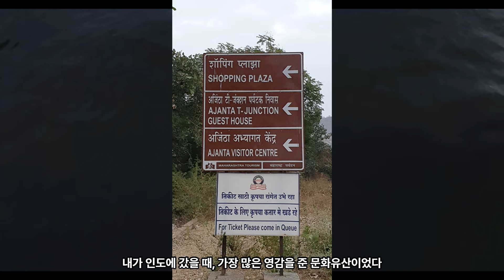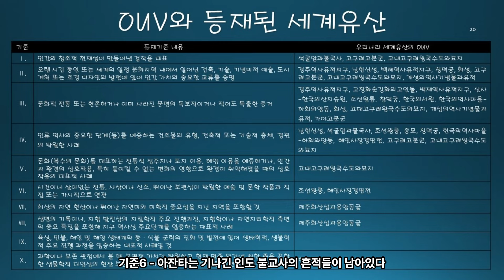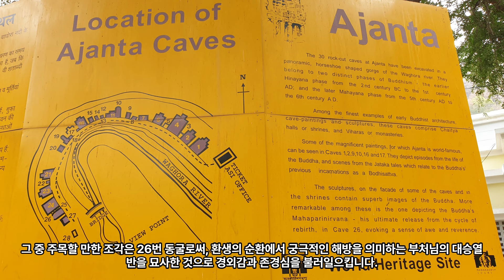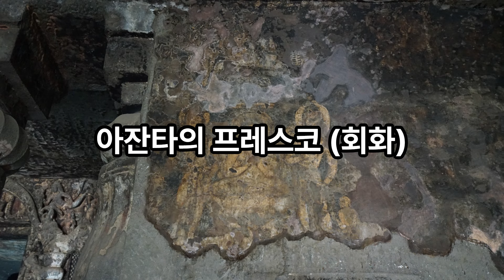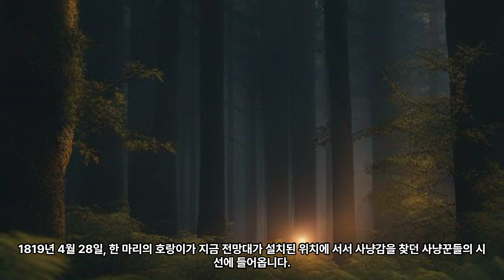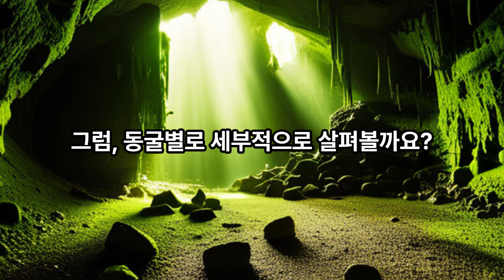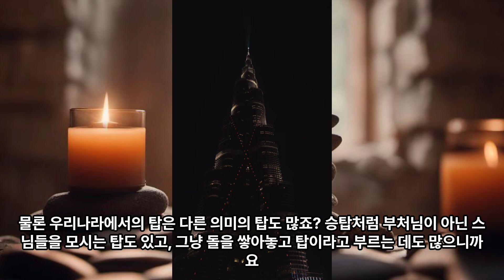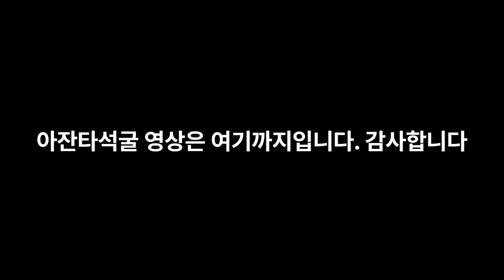우리가 알고있는 불교는 무엇인가? 의문을 던져준 정글 속 세계유산 인도 아잔타석굴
00:00:00 우리가 알고있는 불교는 무엇인가?
의문을 던져준
정글 속 세계유산
아잔타 석굴 (Ajanta Caves)
00:00:05 세계유산으로서의 아잔타석굴
00:00:08 이 불교석굴 승원은 인도 마하라슈트라 주 아우랑가바드 근방에 있다
00:00:13 내가 인도에 갔을 때, 가장 많은 영감을 준 문화유산이었다
00:00:17 우리나라의 불교유산에 남아있는 다양한 모티브들의 기원을 찾을 수 있는 흥미롭고 매력적인 유적이다
00:00:22 기원전 2세기~1세기 경 초기 불교시대에 조성되었다가, 5세기~6세기 와까따까 왕조 (굽타시대) 의 후원 하에 30여개의 크고 작은 석굴들이 더 조성되고 내부에는 화려한 조각과 벽화로 장식되었다
00:00:36 이들 석굴들은 불교 예술의 걸작으로 손꼽히며, 이 때 제작된 아잔타 벽화와 조각은 당시 다른 지역의 종교예술에 큰 영향을 미쳤다
00:00:45 아잔타의 예술가와 장인들의 명성이 알려졌을 것이며,
다른 지역 왕조들이 앞 다투어 이들을 초대했을 것이다
00:00:51 세계유산으로 등재될 때, 문화유산 등재의 6가지 가치 중, 무려 4개에 해당 됨을 인정받았는데,
그 내용은 다음과 같다
00:01:00 기준1 - 아잔타는 독특한 예술적 성취이다
00:01:03 그냥 딱 봐도 걸작이라는 소리다
00:01:05 기준2 - 아잔타 양식은 인도와 다른 곳, 특히 자바까지 널리 퍼져 영향을 미쳤다고 설명한다.
00:01:11 난 아니라고 생각한다.
00:01:13 직접적인 영향은 자바까지일지는 모르지만, 우리나라의 불교사원에서 보이는 다양한 모티브에도 아잔타와 유사한 부분이 많이 보인다.
00:01:21 왜 아니겠는가?
00:01:23 불교는 우리에게 있어서 엄연히 외래종교였고, 그 종주국은 인도였는데.
00:01:28 물론, 실견하기 전에는 확인하기 어려웠지만,
직접 살펴보니 ‘아하!’하는 모습이 여기저기에서 많이 보인다
00:01:35 기준3 - 인도 역사에서 아주 중요한 두 순간과 일치하는 두 집단의 기념물이 있는 석굴의 총체는 인도 예술의 진화 과정을 보여준다.
00:01:43 그뿐만 아니라 인도 굽타 왕조와 이어진 왕조에서 불교 사회, 지적이고 종교적인 공간, 학교와 만남의 공간 등으로 기능한 역할을 설명해주는 뛰어난 증거이다
00:01:54 쉽게 말해, 석굴이 조성되었던 시기의 풍부한 고고학적 유산을 품고 있는 유적이라는 소리다.
00:02:00 기준6 - 아잔타는 기나긴 인도 불교사의 흔적들이 남아있다
00:02:04 즉 불교의 초기부터 쇠퇴까지 천년 이상의 흔적들이 고스란히 담겨있다는 소리다
00:02:09 인도 역사에서 아주 중요한 두 순간과 일치하는 두 집단의 기념물이 있는 석굴의 앙상블은 인도 예술의 진화 과정을 보여준다
00:02:18 그뿐만 아니라 인도 굽타 왕조와 다음 왕조에 걸쳐 불교계, 지성과 종교적 수행, 학교와 만남의 공간으로 기능했던 결정적 역할을 설명하는 빼어난 증거이다
00:02:28 석굴은 사히야드리 구릉지대의 숲 속 산골짜기에서 데칸 고원의 화산 용암이 흘러내려와 깎인 지역에 있으며, 아름다운 삼림지대에 자리 잡고 있다
00:02:37 부처의 일생을 묘사한 조각과 조각상을 포함한 뛰어난 석굴은
고전 인도 예술의 시발점으로 평가된다고 한다
00:02:44 굽이쳐 흐르는 와고라 강 위로 솟아오른 절벽의 측면을 깎아 만든 석굴 30개로 구성되는 아잔타 석굴은 기원전 200년부터 개굴 작업을 시작했지만, 엘로라 석굴에 밀려서 서기 650년에 작업이 중단되었다
00:02:58 석굴 사원 5개와 석굴 수도원 24개는 수도사와 장인 200여 명이 이용했을 것으로 추정하고 있다
00:03:04 이후, 아잔타 석굴은 잊혀갔으나 1819년 호랑이를 사냥하던 영국인이 다시 발견한 것이다
00:03:11 우리로 치자면, 절의 금당이 해당하는 대형탑이 안치된 차이티야(Caitya)는 말발굽 모양으로 솟은 출입구를 지나 암벽 쪽으로 연결되어 있다
00:03:20 평면도는 바실리카 양식을 재현하였다
00:03:23 잔교 (Pier) 는 기념물 뒤에서 의식의 절차상 걸어 다니게 하려고 중심축과 맞닿은 통로 쪽으로부터 중앙 회랑 (principal nave) 을 분리하였다
00:03:32 석굴 건축물은 목조 건축 양식에서 보이는 요소와 형태를 세밀하게 재현하였는데, 이런 세밀한 요소는 우리나라의 불교건축과도 유사한 모습을 보이는 부분이 있다
00:03:43 석굴의 또 다른 형태는 굽타 왕조와 굽타 이후 왕조 시기인 5세기와 6세기경에 만들어졌다
00:03:49 이전의 양식을 다시 사용하였지만, 건축 방식은 훨씬 다양해지고 폭넓은 양식을 채택하였다
00:03:55 장식은 다양한 조각품을 통해 화려함의 극치를 보여준다
00:03:59 인간으로서의 부처가 표현되었는데, 석굴의 정면과 내부에 잘 나타나 있다
00:04:04 다양한 감성을 표현한 벽화는 아잔타의 가장 뛰어난 예술적 업적이라는 평가를 받는다
00:04:09 굽타 왕조의 영향을 많이 받은 아잔타의 예술은 가장 높은 경지에 이르렀다고 하는데, 유연한 형태와 고전적인 안정감을 바탕으로 채색한 조각상들로 장식되었다
00:04:20 굽타 왕조와 후대 왕조 방식의 예술적 업적 가운데 장식의 세련된 색감, 탄탄한 구성, 여인상의 놀랄 만한 아름다움이 아잔타 벽화에 잘 나타남으로써 인류 회화의 걸작으로 손꼽힌다
00:04:33 (참고자료 : 유네스코와 유산 ‘아잔타’ 홈페이지)
00:04:37 아잔타 석굴의 안내판에는 이렇게 쓰여 있습니다.
00:04:40 아잔타에 있는 30개의 암석 동굴은 와고라 강변의 탁 트인 말굽 모양의 협곡에서 발견되었습니다.
00:04:47 이 동굴은 기원전 2세기부터 기원후 1세기까지의 초기 상좌부불교 단계, 그리고 5세기부터 6세기까지의 후기 대승불교 단계를 보여줍니다.
00:04:56 초기 불교 건축, 벽화 및 조각의 가장 훌륭한 사례로 이 동굴들은 사원, 수도원 등으로 구성됩니다.
00:05:03 세계적으로 유명한 아잔타의 장엄한 벽화는 1번, 2번, 9번, 10번, 16번 그리고 17번에서 볼 수 있습니다.
00:05:12 벽화에는 부처의 삶에 관한 에피소드와 부처의 삶과 불교설화인 자카타의 장면들이 그려져 있습니다.
00:05:18 여러 동굴의 내외부에는 부처가 훌륭하게 조각되어 있습니다.
00:05:22 그 중 주목할 만한 조각은 26번 동굴로써, 환생의 순환에서 궁극적인 해방을 의미하는 부처님의 대승열반을 묘사한 것으로 경외감과 존경심을 불러일으킵니다.
00:05:32 차이트야와 비하라, 금당과 강당
00:05:35 차이트야는 굴 내부에 두 줄로 커다란 돌기둥과 회랑이 있고 그 안쪽에 스투파 혹은 불상을 모신 사원이다
00:05:42 비하라는 승려들의 참선공간으로 돌로 만들어진 가구가 비치되어 있고
설법을 위한 공간도 마련되어 있다
00:05:48 한국의 가람 배치로 보자면 차이트야는 금당, 비하라는 강당과 요사의 역할을 하였던 것이다
00:05:54 (참고 : 위키나무)
00:05:56 왜 인도인들은 석굴을 이용하였을까?
00:05:58 인도의 티크 원목은 매우 강한 건축자재입니다
00:06:01 다른 지역에서라면 수백 년도 거뜬히 서 있을
이 강한 목재로 지은 건물은 인도의 오랜 우기 앞에서는 약했습니다
00:06:08 하늘을 지붕 삼아 여기저기를 떠돌던 출가승들에게도 오랜 비는 우선 피하고 볼 일이었습니다
00:06:14 그들은 비를 피하고 수행에 전념하기 위해 바위 은신처나 동굴을 찾았습니다
00:06:19 처음엔 수행자들을 위한 작은 인공석굴들이 조성되었습니다
00:06:23 부처의 진신사리를 봉안한 불탑들이 인도 전역에 조성되었고 많은 이들에게 예배의 대상이 되었습니다
00:06:30 목조사원들이 만들어졌으나 잦은 보수공사가 문제였습니다
00:06:34 이에 바위를 깎아 영구적인 건물을 만들고자 하는 염원에서 거대 인공석굴들이 조성되기 시작했습니다
00:06:41 오랫동안 조상들의 무덤을 거대한 바위로 조성했던 터라 바위를 다루는 기술은 이미 충분했습니다
00:06:47 그러나 바위에 거대한 건물을 조각한다는 것은 차원이 다른 프로젝트였습니다
00:06:52 우선 기존 목조건물을 그대로 모방하는 방법으로 석굴이 조성되었습니다
00:06:56 오랜 시행착오 끝에 목조건물의 흔적이 사라지고 인도적 석굴건축이 완성되었습니다
00:07:03 아잔타 유적은 목조건물을 닮은 초기의 석굴과 절정에 달한 후기의 석굴이 함께 있는 귀중한 유적입니다
00:07:09 아잔타의 프레스코 (회화)

00:08:13 슬기로운 아잔타 석굴 답사 방법

00:09:03 그럼, 동굴별로 세부적으로 살펴볼까요?
00:09:06 1번굴
00:09:59 2번굴
00:11:22 3번굴
00:11:26 4번굴
00:11:47 5번굴
00:12:13 6번굴
00:12:53 7번굴
00:13:08 8번굴
00:13:16 9번굴
00:14:16 10번굴
00:15:08 11번굴
00:15:39 12번굴
00:15:54 13번굴
00:15:57 14번굴
00:16:00 15번굴
00:16:14 16번굴
00:17:49 17번굴
00:18:27 19번굴
00:19:05 20번굴
00:19:21 21번굴
00:19:54 22번굴
00:20:12 23번굴
00:20:30 24번굴
00:20:51 26번굴